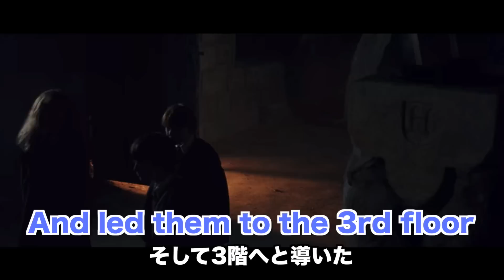【初心者向け】ハリーポッター聞き取れるかな？賢者の石で英語を学ぼう【Harry Potter・シャドーイング】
僕が本当に頑張って作ったビデオ講座はやっと発売！！

大人気なハリー・ポッター英会話シリーズが戻ってきました！
英語の勉強は楽しくなれますよ！
映画で色んな英語のフレーズ、スラング、文法、イディオムを学びましょう！

ぜひ参加してください！！！ @ rupasensei

勉強になりましたら「いいね」ボタンを全力で押してください！！！

■おすすめ動画 ↓
▷知らないとヤバイ英語の仕組み！ネイティブの早口英語が聞き取れるようになる【脱落・リンキング・母音と子音の変化】

▷アラジンの英語聞き取れるようになる！ディズニー映画で英会話を学ぼう

Video chapters!
0:00 Intro
0:21 字幕なし
0:44 字幕あり
1:11 シーンの説明
1:25 "Does a_____ feel l____ we shouldn't be here?"
3:30 "We're not s________ to be here"
4:52 "This is the t____ floor. It's f_______"
6:28 "Let's go!
6:40 "Quick! Let's h___ through t___ door"
8:07 テスト
8:47 Outro

＊すべての映像は、フェアユース（fair dealing）の解説、批判、教育目的で使用されています。

今日の動画を見てくれて、ありがとうございます！

６０日間で英語のスーパーパワーを解き放て！